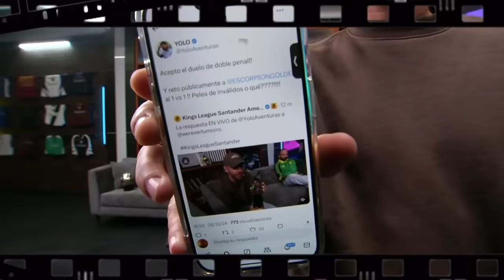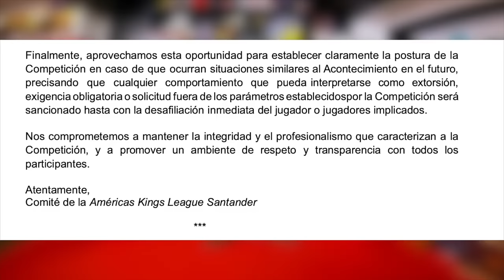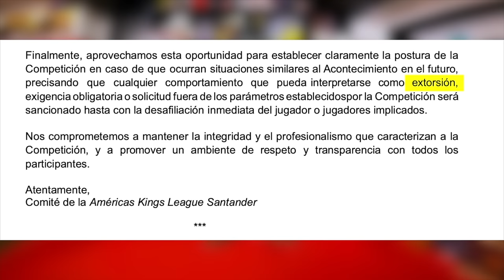La extorsión, Mundial de Kings, seremos jugadores del Peluche y tiraremos 4 penales